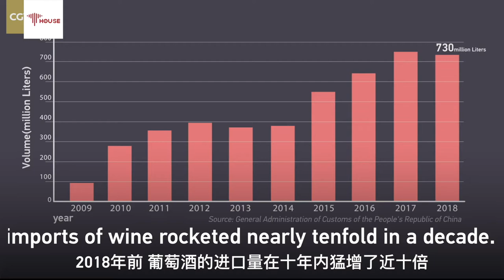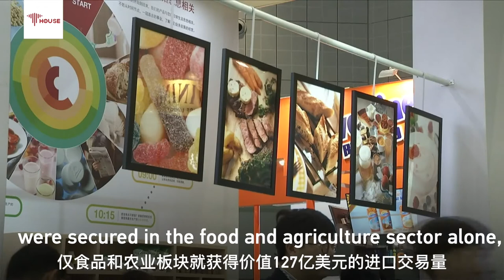China is creating more than just a huge red wine market for the world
China is set to become the world's second-largest wine market by 2020. Actually, the astonishing scale of the Chinese market, as a whole, and the more diversified consumer demands have attracted more and more overseas investors and enterprises to take a share here in China.